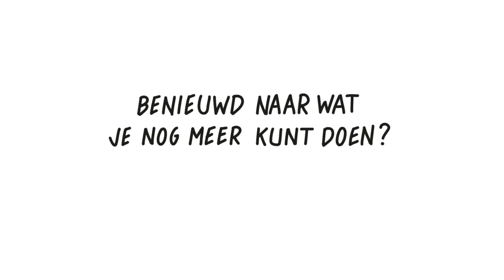Hoe maak je werk van sociale veiligheid op jouw vereniging?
Een vereniging hoort een plek zijn waar de leden zich veilig voelen en met plezier kunnen sporten. Hoe kun je als verenigingsbestuurder die veiligheid waarborgen?